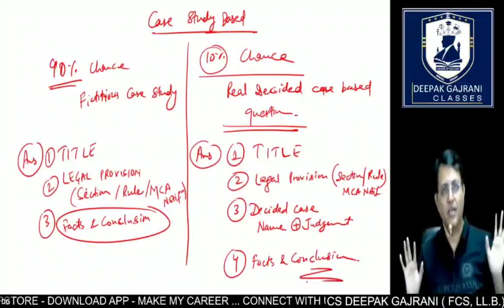Two types of "Case Study based Questions" in Company Law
“Deepak Gajrani Classes” welcomes you to the WORLD OF EXCELLENCE IN CS EDUCATION with the HIGHEST QUALITY interpretation of various laws.